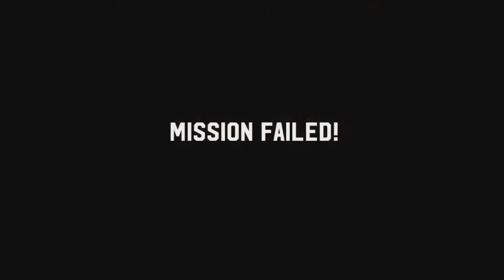Broforce Lets Play: Bugged BROhole - PART 14 - TenMoreMinutes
Chris and Mike break Satan's BROhole, almost being trapped in Hell forever.

Lets Play Broforce!

ABOUT THE GAME:
A Bro is a hypermasculine action hero-style commando, who fights terrorists and rescues his/her bro teammates and prisoners of war from captivity. Bros are parodies of the fictional pro- and antagonists of 80s and 90s action movies and TV series (with some more recent or older exceptions)

ABOUT THE STORY:
When evil threatens the world, the world calls on Broforce - an under-funded, over-powered paramilitary organization dealing exclusively in excessive force. Brace your loins with up to four players to run ‘n’ gun as dozens of different bros and eliminate the opposing terrorist forces that threaten our way of life. Unleash scores of unique weapons and set off incredible chain reactions of fire, napalm, and limbs in the name of freedom.

The Broforce: Deliver your own brand of shock and awe with dozens of bros each with their own unique weaponry and special attacks designed to dispatch freedom across the world.

Bro-Op & Deathmatch: Battle terrorism with up to four players in cooperative mode or sever ties with your bros and face each other in several bombastic competitive modes.

Explosion Run: Join up with other bros to tackle these unique time attack levels under the pressure of exploding terrains and mass chaos.

Fully Destructible Everything: Destructible terrain opens up a slew of strategic options while the abundance of Exploding Red Barrels of Justice™ can literally level the playing field with one shot.

Level Editor: Design your own playground of destruction with a robust level editor and become the envy of all the other bros by sharing them online. Browse through scores of custom user created levels and complete them to rate their Bro-ness.

Play as: Rambro, Brommando, B. A. Broracus, Brodell Walker, Bro Hard, MacBrover, Brade, Bro Dredd, Bro In Black, Snake Broskin, Brominator, Brobocop, Indiana Brones, Ash Brolliams, Mr. Anderbro, The Boondock Bros, Brochete, Bronan The Brobarian, Ellen Ripbro, Time Bro, Broniversal Soldier, Colonel James Broddock, Cherry Broling, Bro Max, The Brode, Double Bro Seven, The Brodator, The Brocketeer, Broheart, The Brofessional, Broden, The Brolander, Dirty Brory, Tank Bro, Bro Lee